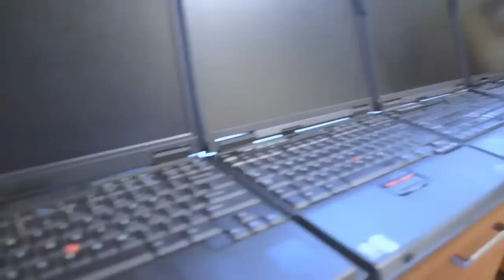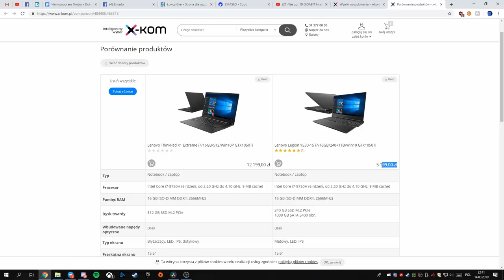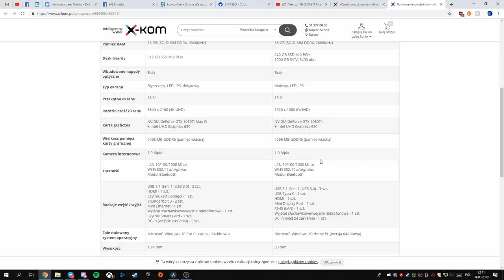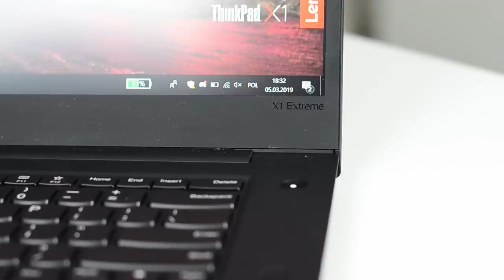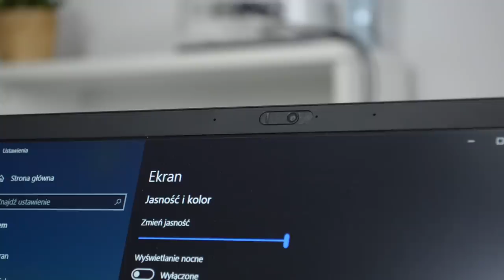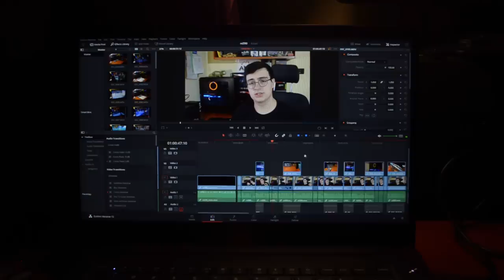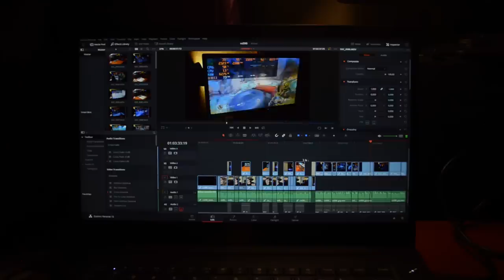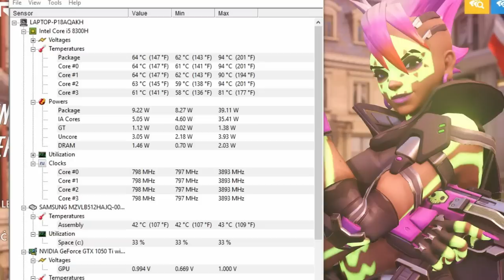ThinkPad X1 Extreme 💻 To NAJLEPSZY laptop?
X1 Extreme to zdecydowanie sprzęt klasy premium. Przemawia za tym jakość wykonania, wydajność ale niestety też i cena. Cieszy mnie bardzo to, że ten ThinkPad zdecydowanie należy do tej kategorii urządzeń które są zbudowane pancernie, ale więcej o tym na filmie.

Specyfikacja:
CPU: i5-8300H (4C, 2.3 / 4.0GHz, 8MB)
GPU: NVIDIA GeForce GTX 1050 Ti 4GB GDDR5
RAM: 16GB 2666MHz DDR4
Ekran: 15,6 cala 1920x1080 IPS
Dysk: 512GB SSD M.2 PCIe NVMe

Miniaturę wykonał: Grafik Mateusz

♫ Grits - My Life Be Like (Ooh Ahh)(Remix)